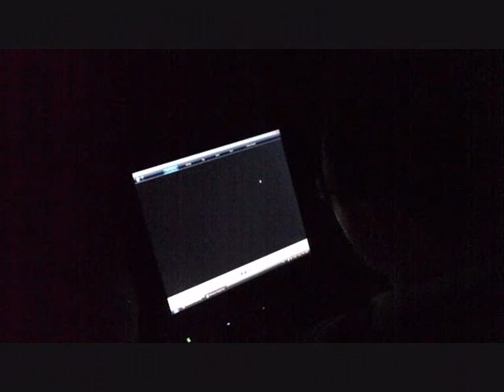A2 Media Studies Submission 2010 Film Short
Here's what I've made for my A2 Media grade - a short film called 'Pandemic.' Starring Alex Watkins, Nessa White, Rhiannon Barrow and directed by Chris White.  Feel free to give feedback, both positive and negative, though preferably not vulgar. And yes, I know some of the gunshots are inaudible.